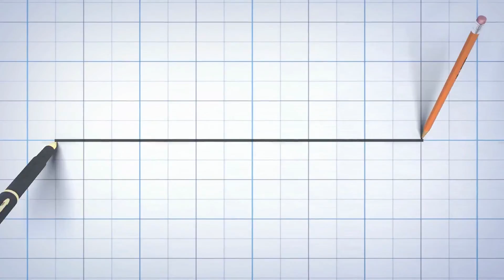🚨Is Barca's Ronald Araujo going to Arsenal!!?🚨 Transfer Rumor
Arsenal have already touched base with Ronald Araujo and informed the defender that they are prepared to pay more than double the amount Barcelona have offered in the contract offer currently on the table, according to a report from ABC. Araujo has been a stalwart for Barca this season.

He also scored his fourth league goal of the campaign at the weekend as the Catalan giants beat Real Madrid 4-0 in El Clasico. But he faces an uncertain future. His contract at the Nou Camp expires at the end of next season. And so far, Barcelona have been unable to agree fresh terms with the Uruguayan.